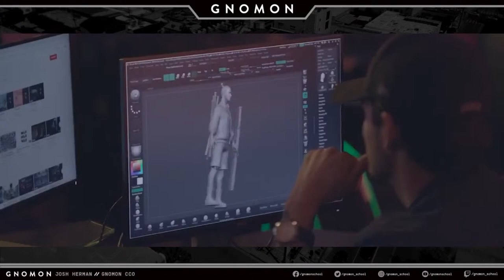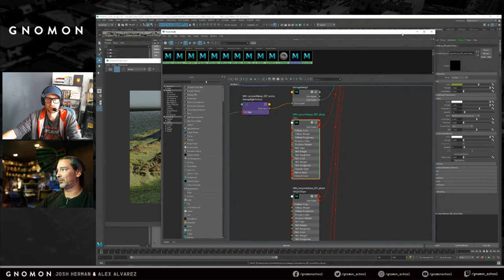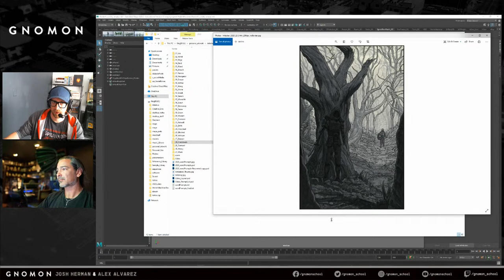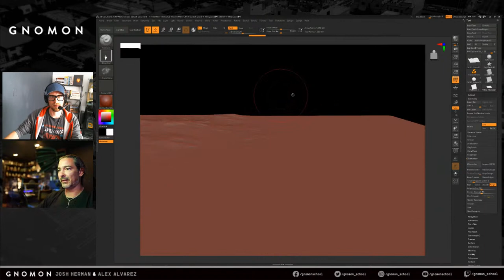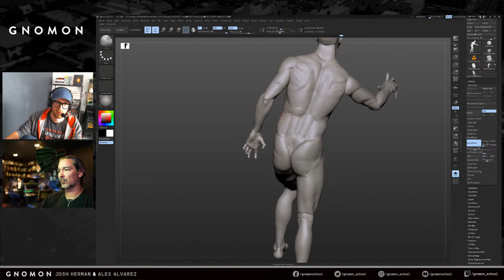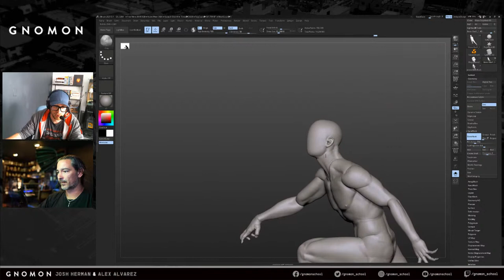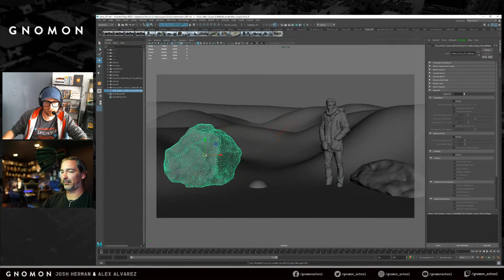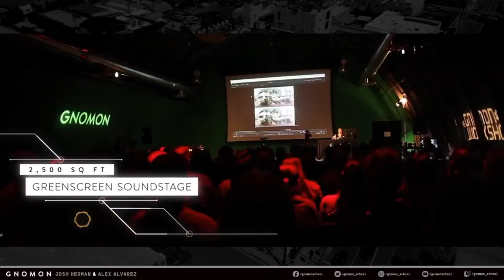Art Jam with Josh Herman and Alex Alvarez [Ep. 41]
Join us Wednesday, February 17th for our next installment of Art Jam. Gnomon founder Alex Alvarez will be live with our Chief Creative Officer, Josh Herman, to talk all things art, process, and inspiration! During the stream, they will each demo a personal project so viewers can experience a step-by-step approach to using 3D software and discover methods to keep the creativity flowing. Be sure to stick around for the whole stream as Josh and Alex answer viewer questions in real-time.

Events with closed captioning are available via the Gnomon Facebook page.